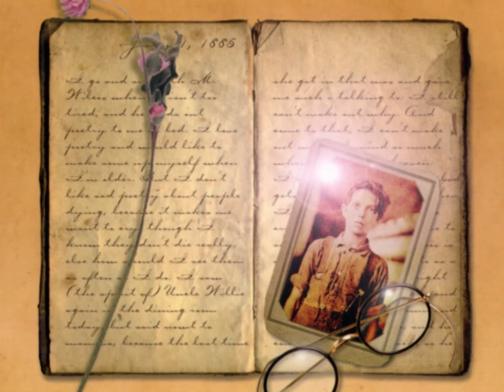28 - Der hellsichtige Junge schreibt am 29. April 1885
Der Abschied von Erwachsenen bringt mich zum Weinen. Im Zug saß auf dem Platz mir gegenüber eine alte Frau mit schönen Lichtern in Rosa und Blau.